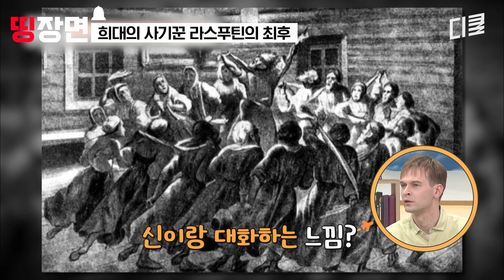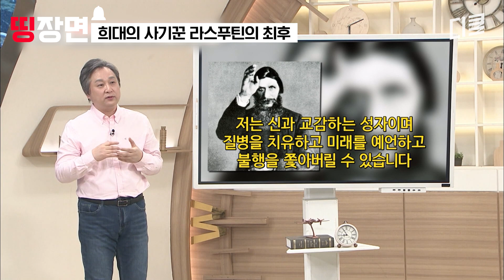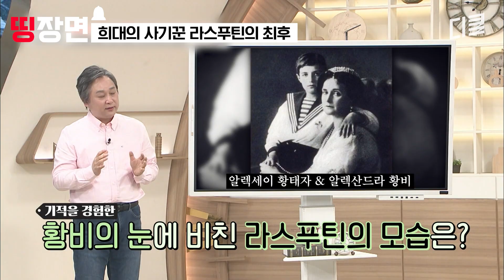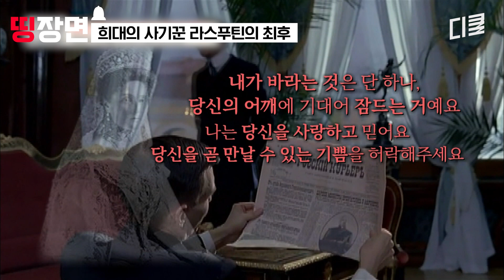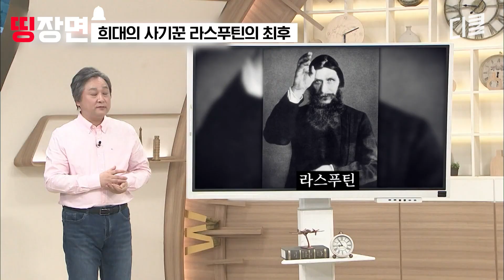[벌거벗은세계사] 청산가리를 먹고, 총에 맞아도 죽지 않는 사람이 있다? 러시아를 몰락시킨 라스푸틴의 모든 것